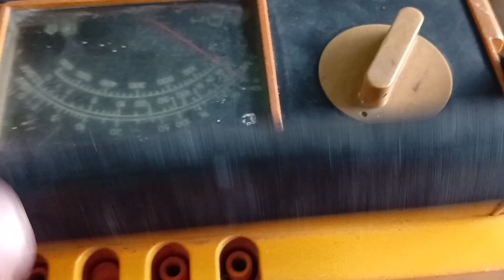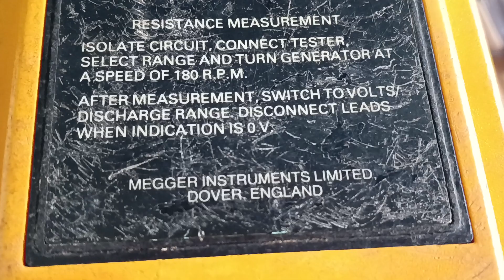Megger MJ 20 BM 14 Analogue insulation testers Major 2,5kv/5kv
Tanggal 8 Februari 23, yg minat wa 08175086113